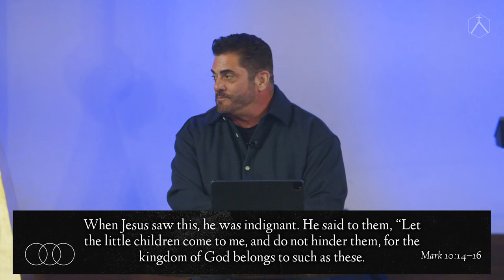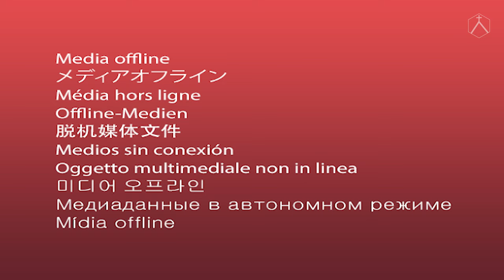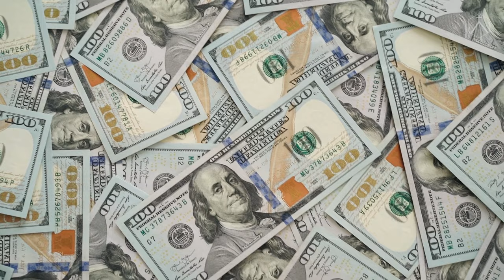Unlock Your Miracle | Kenney Linhart | Highpoint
Do you often feel like God doesn’t hear you? Does it seem like God answers other people’s prayers but not yours? Do you wonder if God is really even as good as everyone else says He is? The truth is God is good and He does hear you but the lens you view the world with may be unclear or tainted. In this message, we address how to change our God-lens to see God for who He is.

Start your day off right with Daily Devotionals from Kenney Linhart

Join with us to share the love and message of Jesus with people all over the world